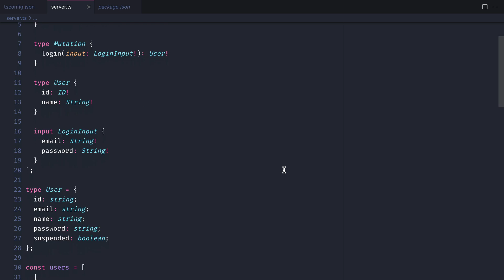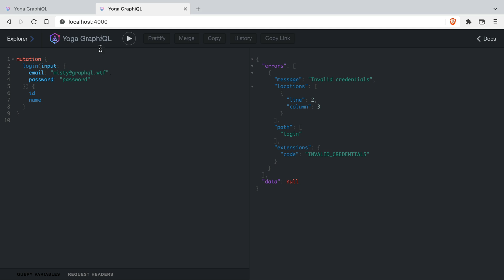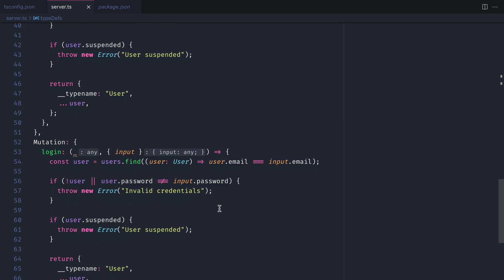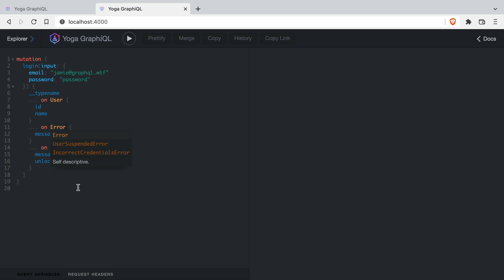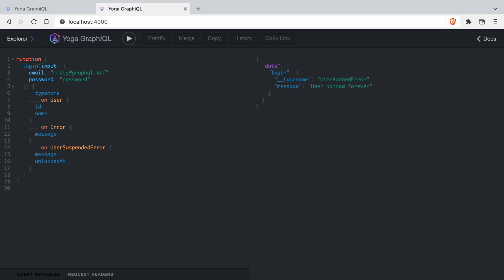Error Handling with GraphQL Union Types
Implement better error handling with GraphQL by using the Type System.